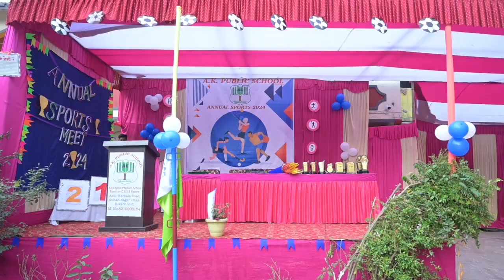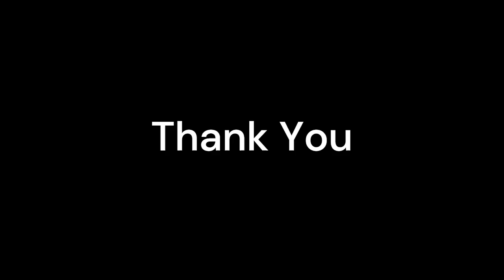AKPS Annual Sports Class 5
Experience the thrill and excitement of A K Public School's 10th Annual Sports Day in this action-packed video! Join us as we celebrate a day filled with fierce competition, team spirit, and unforgettable moments. From thrilling races to impressive displays of sportsmanship, witness the essence of athleticism and camaraderie that defines our school community. Don't miss out on the vibrant energy and unforgettable highlights of this memorable event!